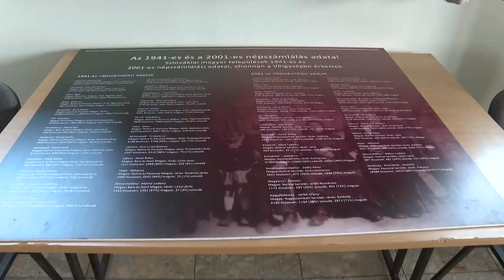Koszorúzás, kiállítás és ünnepi megemlékezés - Április 12-e a felvidéki kitelepítettek emléknapja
A mágocsi, dombóvári és kaposszekcsői önkormányzat közös koszorúzást és ünnepi megemlékezést tartott a felvidéki kitelepítettek emléknapján, április 12-én Mágocson, az Ady utcai emlékműnél. Az évfordulójához kapcsolódva, Mint oldott kéve – Felvidéki magyarok a Völgységben címmel tekinthető meg Mágocson az az időszaki kiállítás, amely főként személyes visszaemlékezésekre támaszkodik és arra keresi a választ, hogy a lakosságcsere milyen változásokat hozott az emberek, családok életében, akik a kitelepítések áldozataivá váltak.